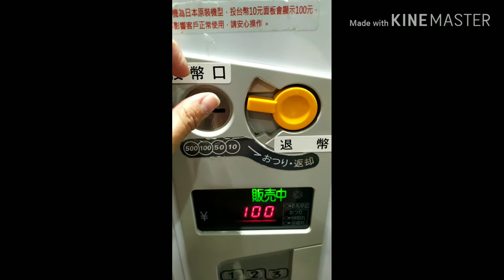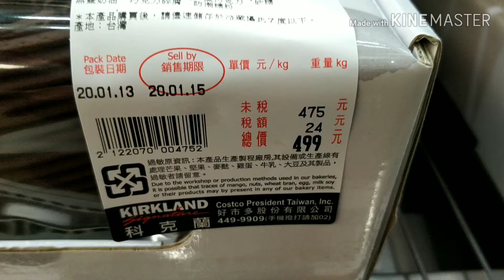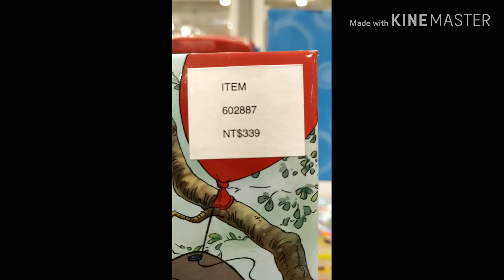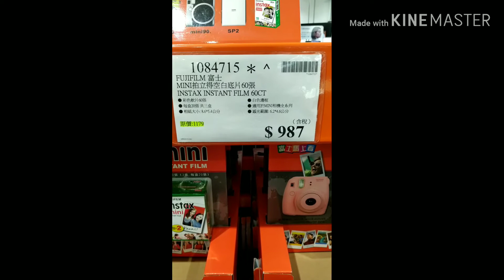Day off on costco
Happy watching!